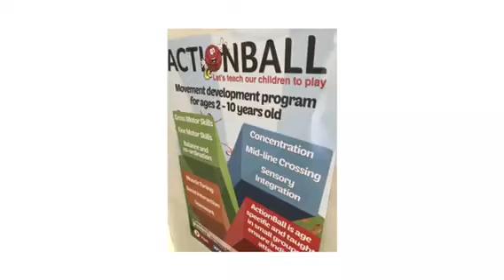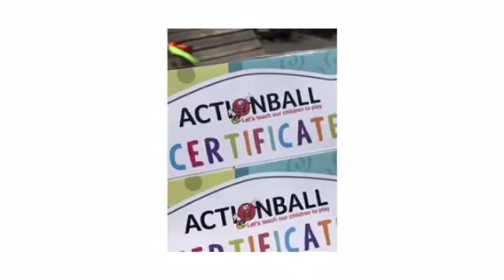Action Ball, Cape Town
This a video highlight of our ACTIONBALL experience here in the Western Cape. 🇿🇦